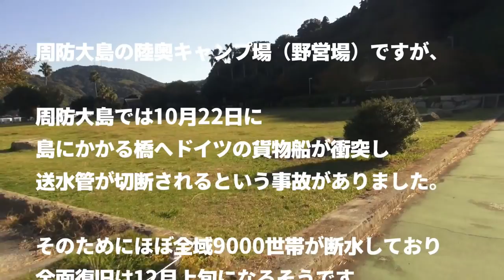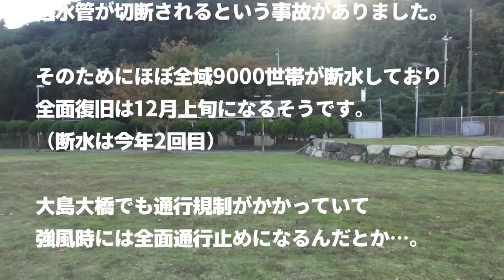島で初めての2人キャンプ！【ミニーちゃん編】のはずが…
今回は初めての2人きりのキャンプにミニーちゃんを連れ出しました。
好きな食べ物も買って、一緒にご飯を作って楽しむつもりだったのですが…。

周防大島の1日も早い復旧をお祈りします。